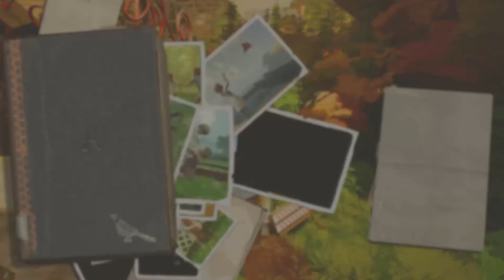Where the Heart Leads | Trailer | PS5, PS4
Potresti non sentire subito le conseguenze delle tue decisioni in Where the Heart Leads, ma queste possono portarti a uno delle decine di finali diversi.